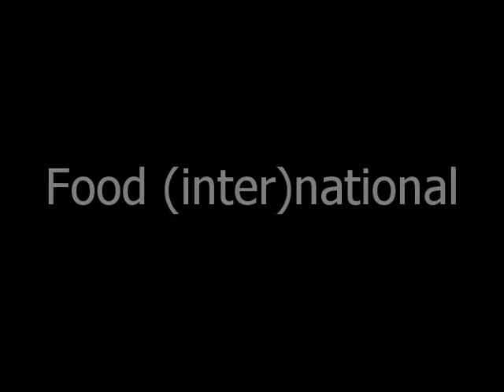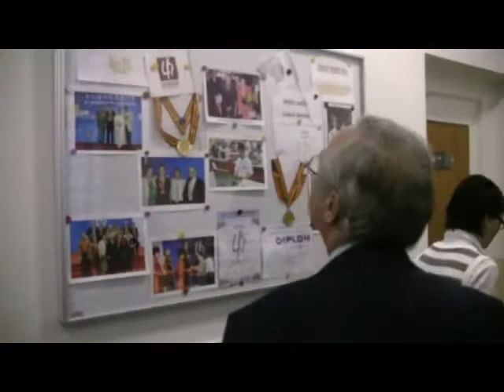kick off meeting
Kick Off Meeting in December 2011, OA Chotěboř - project Food International